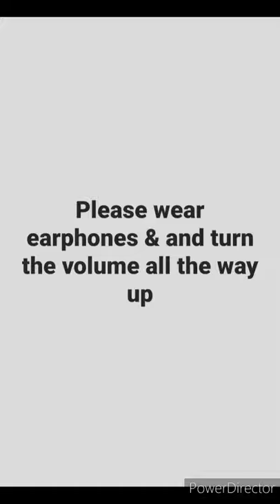Instagram Live · Episode 4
Delilah and Andy have a conversation on Filipino Culture and History and more in regards to Black Lives Matter.

Deliliah @unapologeticunicorn
Andy @andy.denson